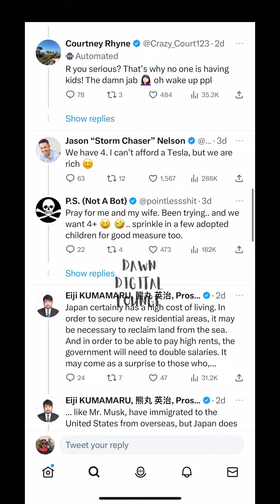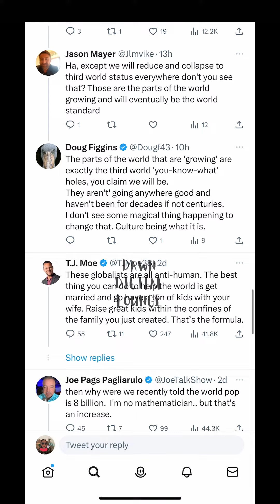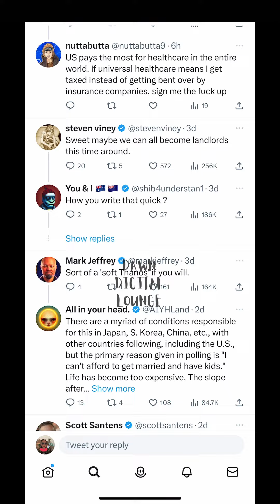ELON MUSK SPEAKS ON JAPAN POPULATION TWITTER